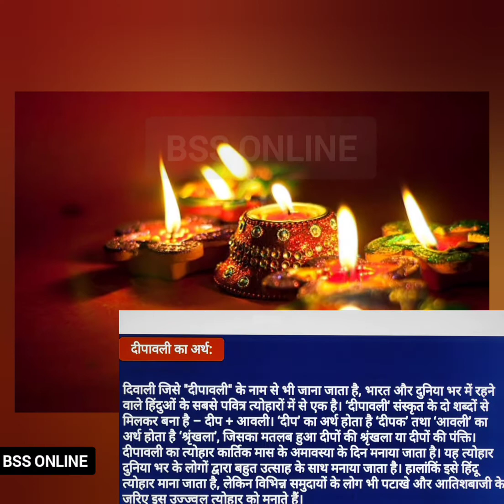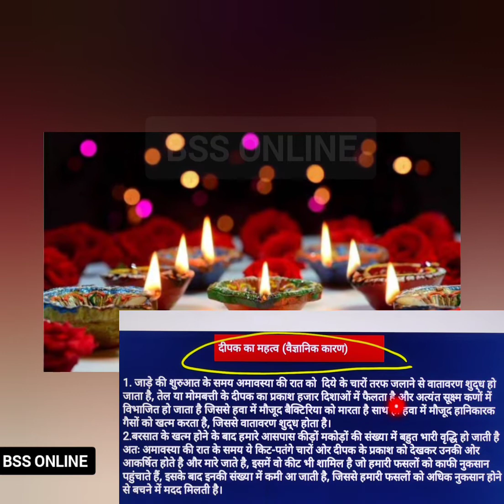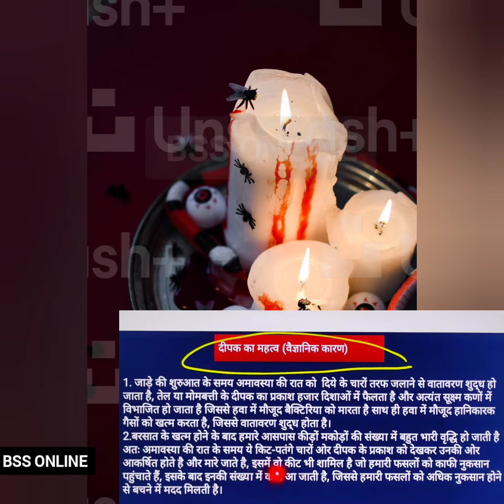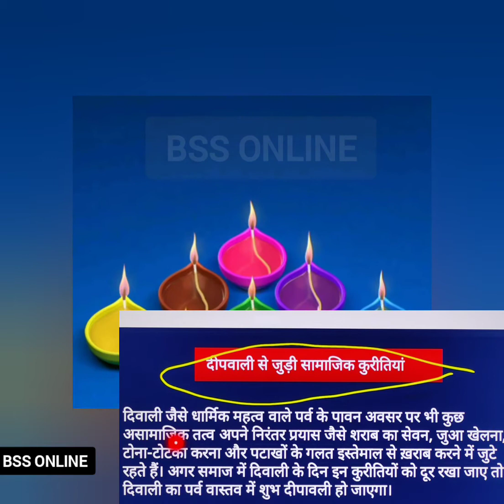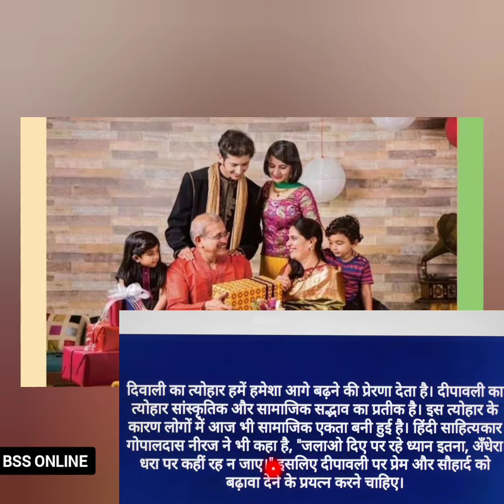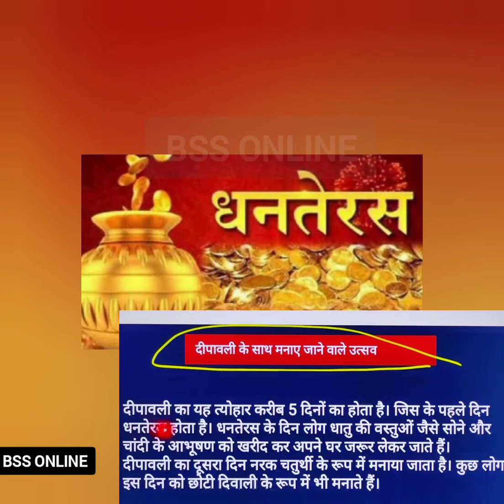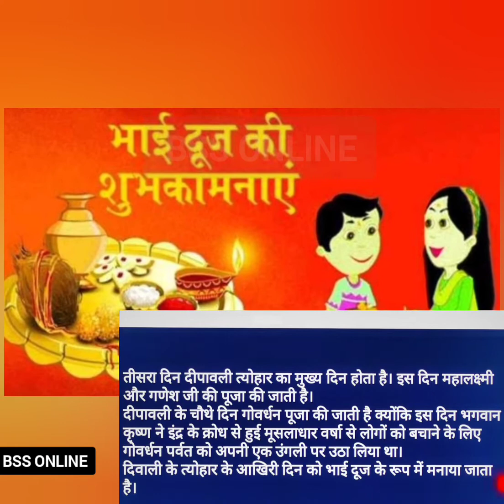दिवाली पर निबंध / Diwali par Hindi Nibandh / Deepawali Hindi Essay / Essay on Diwali / दीपावली निबंध